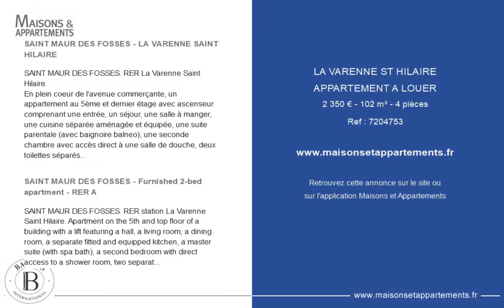LA VARENNE SAINT HILAIRE - APPARTEMENT A LOUER - 2 350 € - 102 m² - 4 pièce(s)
Référence : 7204753

SAINT MAUR DES FOSSES - LA VARENNE SAINT HILAIRE

SAINT MAUR DES FOSSES. RER La Varenne Saint Hilaire.
En plein coeur de l'avenue commerçante, un appartement au 5ème et dernier étage avec ascenseur comprenant une entrée, un séjour, une salle à manger, une cuisine séparée aménagée et équipée, une suite parentale (avec baignoire balneo), une seconde chambre avec accès direct à une salle de douche, deux toilettes séparés, une buanderie et une cave.
-Chauffage collectif gaz et eau chaude individuelle électrique.
-Disponible de suite
/Loyer 2 500,00€/mois charges comprises
/Honoraires locataire 'loi 89' : 12€ TTC/m²
/'Code civil': 10% du loyer annuel Hors Charges + TVA

SAINT MAUR DES FOSSES - Furnished 2-bed apartment - RER A

SAINT MAUR DES FOSSES. RER station La Varenne Saint Hilaire. Apartment on the 5th and top floor of a building with a lift featuring a hall, a living room, a dining room, a separate fitted and equipped kitchen, a master suite (with spa bath), a second bedroom with direct access to a shower room, two separate toilets, a laundry room and a cellar.
Communal gas heating and individual electric hot water.
/Rent €2,500/month including charges
/Law of 89 leasing fees: €12/m² (€1.11/sq ft) incl. tax
/' Civil Code fees: 10% of annual rent excluding charges + VAT

Cette annonce vous est proposée par l'agence BARNES RENTALS EST PARISIEN / VAL DE MARNE

|2641906|